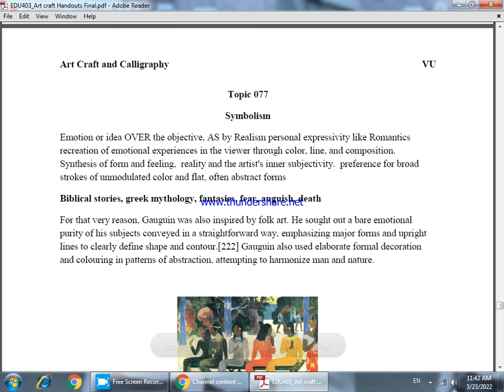Edu 403 Topic 76